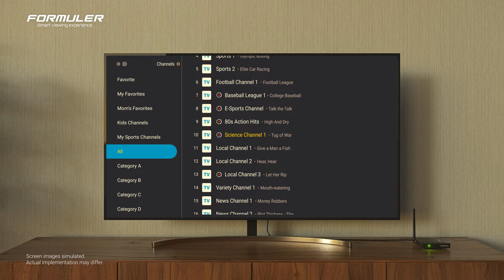MYTVOnline2 : Setup - Channel list style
Learn the difference between channel list styles in MYTVOnline2.

Formuler BT1 accessory remote shown for demonstration purposes only.
The remote included with your device may differ in appearance.